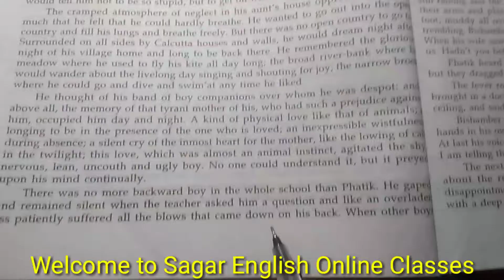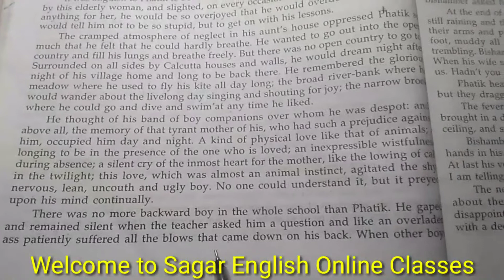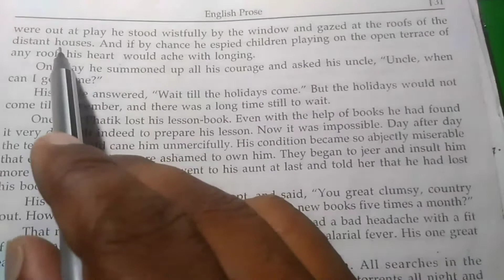The homecoming by Rabindranath Tagore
Students will know how to write reference context and explanation of the passage